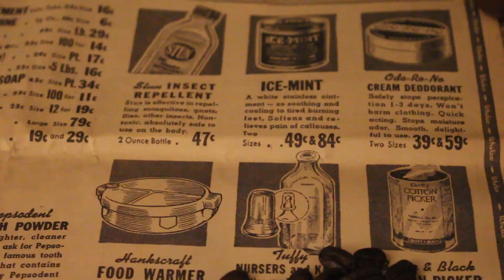Vintage Longines And A Coffee Minute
A short visual featuring the vintage watches of  the Last Watch Horology shop and coffee from Old Pueblo Coffee. Enjoy!